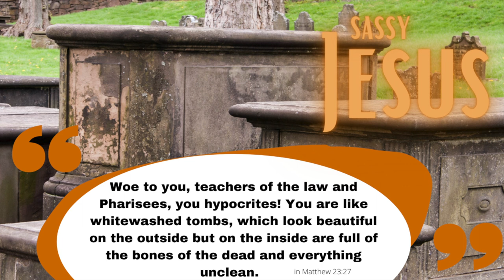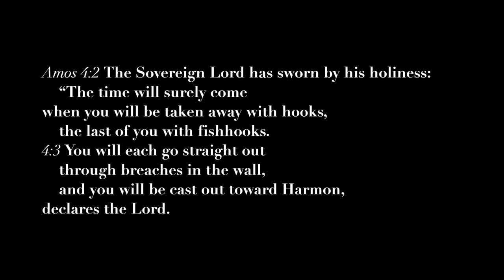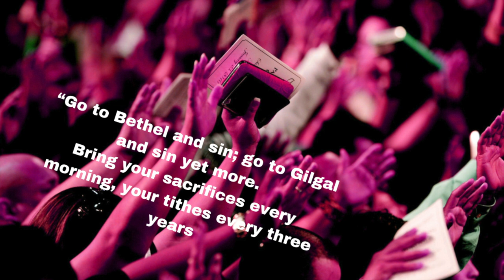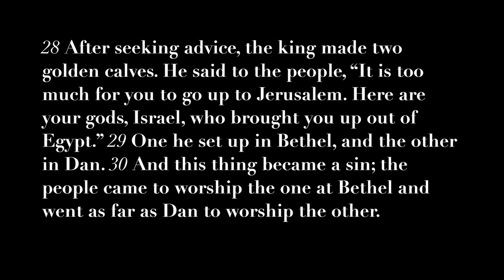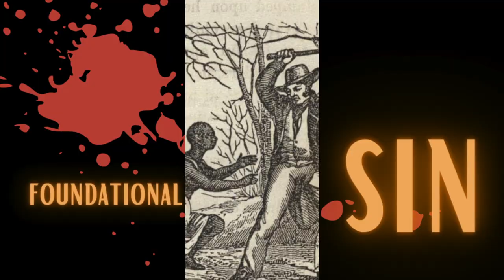the Sarcasm - /wōk/ Amos, Ep. 5 | Ethan Hardin | theHeart Boone Digital Youth Ministry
Amos gets salty with the well-to-do women in Samaria who have ignored the injustices at their doorstep. Ethan talks about Amos' harsh rhetoric for those who have insulated themselves against the plight of the vulnerable while claiming religious piety. The rhetoric of redemption can sting, but it calls out undealt-with intergenerational sins. It is all for the sake of repentance.